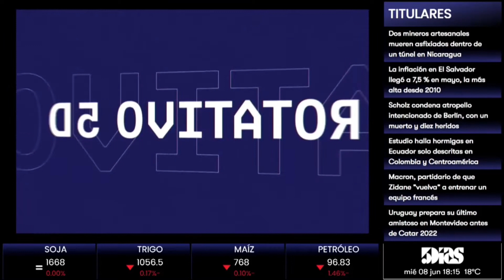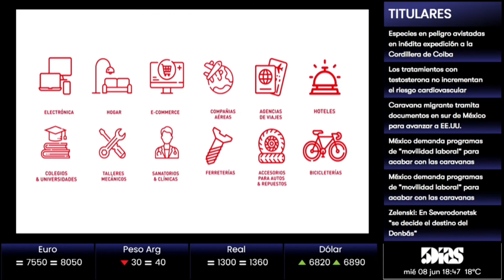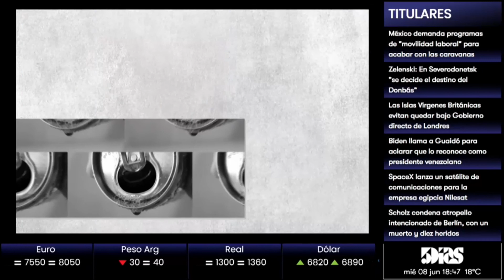Pedro Chávez | ROTATIVO 5D | 5días TV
Programa emitido el día  Miércoles 8 de Junio 2022.

Invitado del día:
- Pedro Chávez  ( Coordinador Técnico - IPTA )

Tema:
- Avances de la Siembra de Trigo.